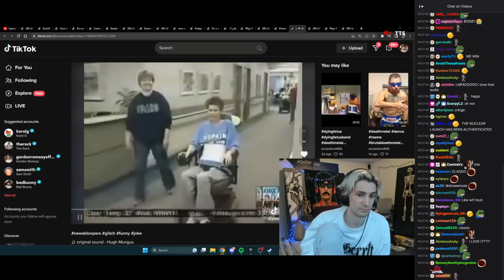xQc laughs at woman struck by lightning speaking